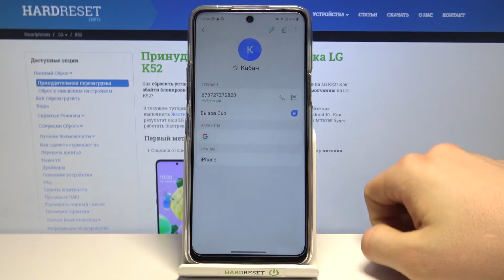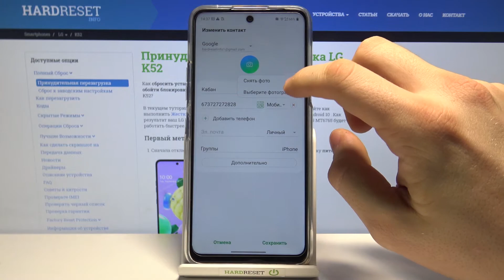Как добавить фото контакту LG K52 / Изменить фото номера LG K52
Ознакомьтесь с прилагаемым руководством, чтобы узнать, как добавить фотографию к контакту в LG K52. Теперь вы сможете узнать, кто именно вам звонит, просто взглянув на картинку. Сделайте телефонную книгу своего устройства интересной и индивидуальной вместе с нами! Надеемся, вы найдете это видео полезным. Посетите наш канал, чтобы узнать больше.

Как добавить картинку в контакт в LG K52? Как персонализировать контакты в LG K52? Как добавить фото к номеру в LG K52? Как создать фотоконтакт в LG K52? Как добавить картинку к номеру в LG K52?